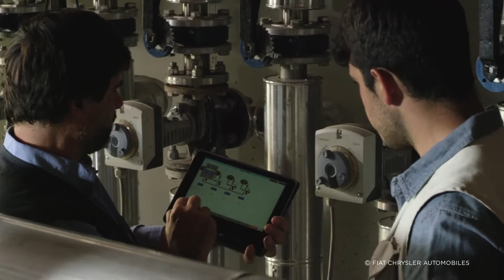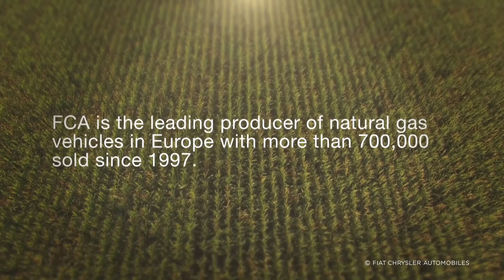Circular Economy: The Natural Approach to Sustainable Value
Biomethane is obtained by upgrading biogas, which is produced from various forms of organic waste (including agricultural and household waste).  Biomethane is a viable alternative fuel that can contribute to reducing pollution in urban areas.